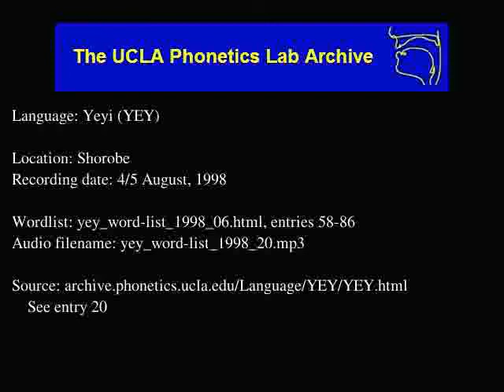Yeyi audio: yey_word-list_1998_20